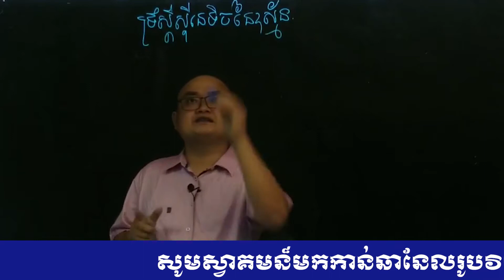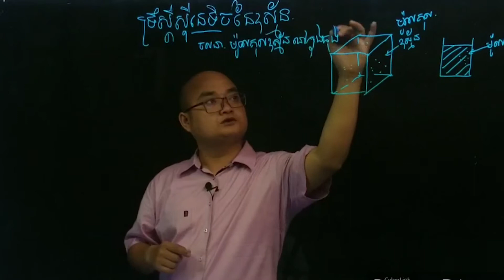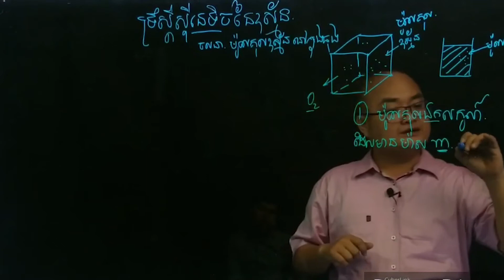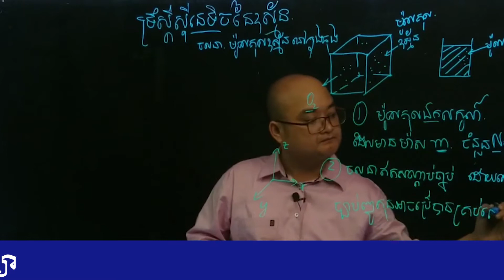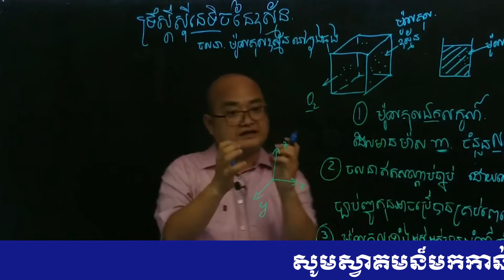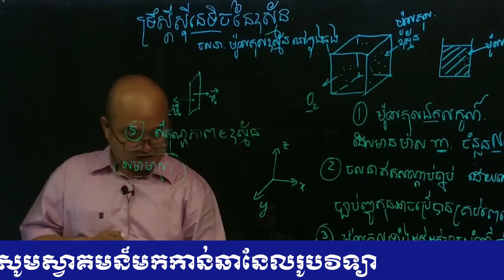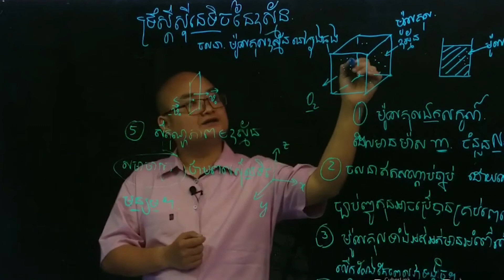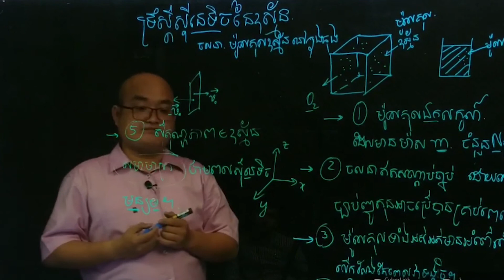Grade 12 Lesson 1 The kinetic theory of point 1 gas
Welcome to Mr. RITH TEACHING channel:
I would like to share you about this channel for you to learn about:
1. Knowledge
2. Reality life
3. Entertainment
Thanks